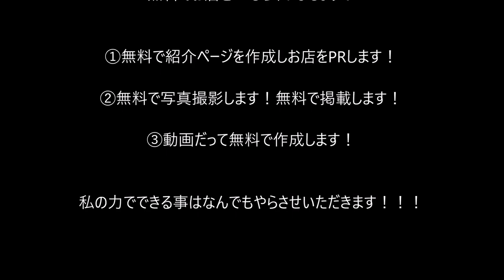旬食吉庵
住所/ 〒882-0071 宮崎県延岡市天下町１２１３−４５１
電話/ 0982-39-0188